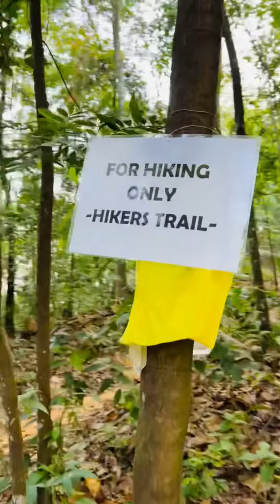Hiking Bukit Dinding Bersama Titan Premier